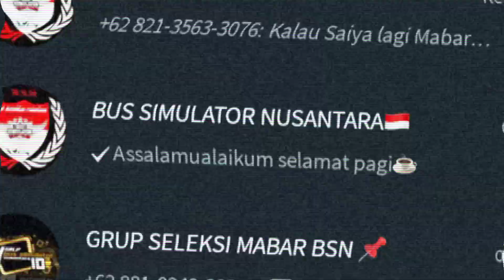ikut trend || bus simulator Nusantara id | join / bergabung di komunitas Mabar bussid kami ?........